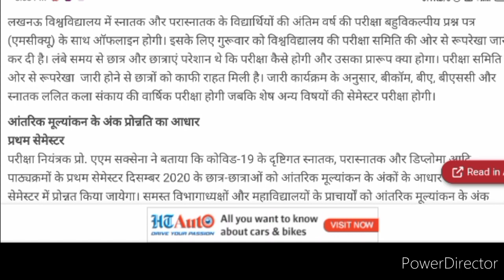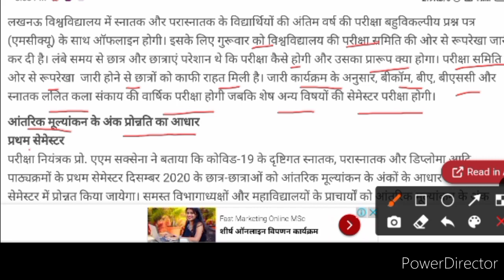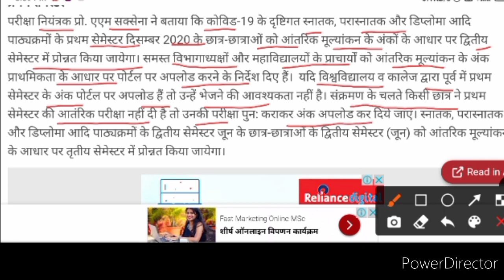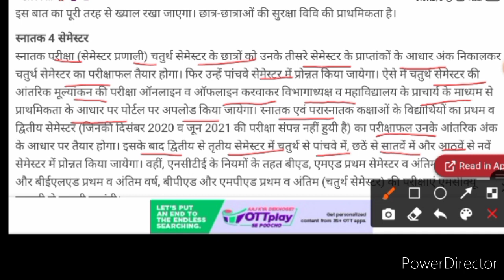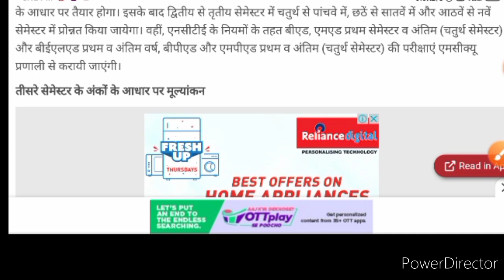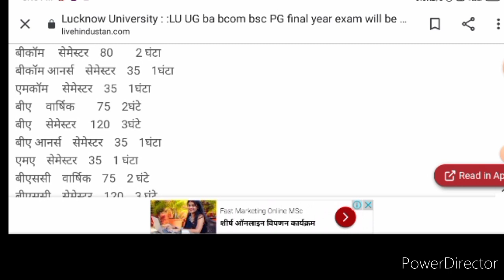lu exam news//Lu exam date 2021//Lucknow university exam news today//Lucknow university letest news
lucknow university all courses exam news.
lucknow university promotion news.
lucknow university exam notification.
lu today exam news.
lucknow university exam.
lucknow university ba exam news.
lucknow university bsc exam.
today big news lucknow university
lucknow university exam update.
lucknow university exam practical.
lucknow university exam pattern.
lucknow university news 2021.
lucknow university practical exam news.
lu exam pattern 2021.
big news lucknow university 2021.
lucknow university information.
all details lucknow university exam.
lu exam pattern all courses.
Lucknow university exam syllabus.
lucknow university exam time any course.
lucknow university today exam notification.
lucknow university exam date and time.
how many questions asking lucknow university exam.

आप हमें सोशल मीडिया पर भी फॉलो कर सकते हैं जहाँ पर आप अपनी कोई भी राय रख सकते है और कोई भी प्रश्न पूछ सकते हैं।

1.INSTAGRAM.

2..FACEBOOK.

3.TELEGRAM

Abhi tak agar apne hamare channel ko subscribe nahi kiya hai to please channel ko subscribe kar le aur all notification bell par click kar de jisase aage anne wali video ki information apko milati rahe.
  video acha lage to video ko like kar de aur is video ko jyada se jyada apne dosto ke sath bhi share karen.